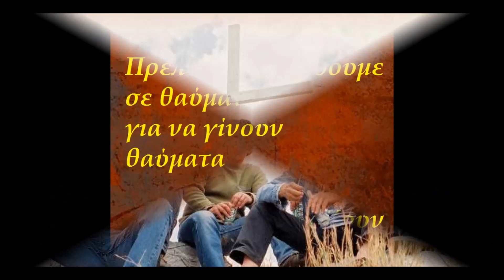Βίκυ Μοσχολιού - Τα τρένα που φύγαν / Μουσική - Σταύρος Ξαρχάκος,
Στίχοι: Βαγγέλης Γκούφας & Βασίλης Ανδρεόπουλος.
Μουσική: Σταύρος Ξαρχάκος.
Πρώτη εκτέλεση: Βίκυ Μοσχολιού.

Τα τρένα που φύγαν
αγάπες μού πήρανε.
Αγάπες και κλαίνε,
ποια μοίρα τις μοίρανε;

Δώς μου χέρι να πιαστώ
να πιαστώ, να κρατηθώ,
ένα γέλιο, μια ματιά
κι ανασταίνετ' η καρδιά.

Το τρένο σε πήρε
πουλί, χελιδόνι μου.
Σε τύλιξ' η νύχτα
κι ορφάνεψα μόνη μου.